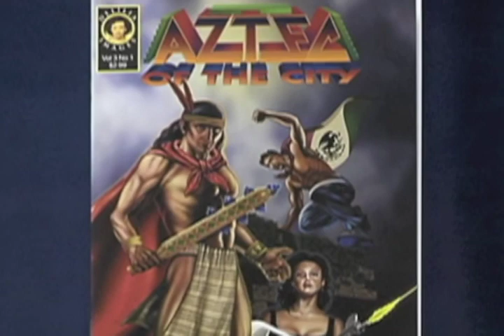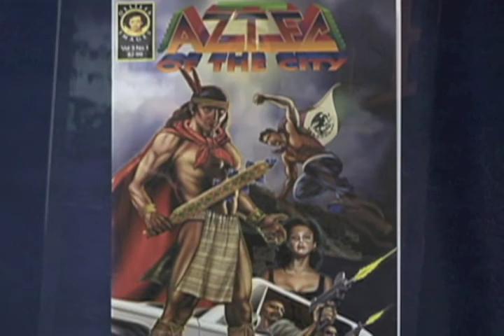NVTV - Comic Book: 'Aztec of the City'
Cihuapilli Le Beau Rose Amador's guest is Adriana Garcia on Native Voice TV show. Adriana speaks about the comic book - 'Aztec of the City' which she published. She tells more about the Third issue Volume 1 and later in the show recites some of her poetry.